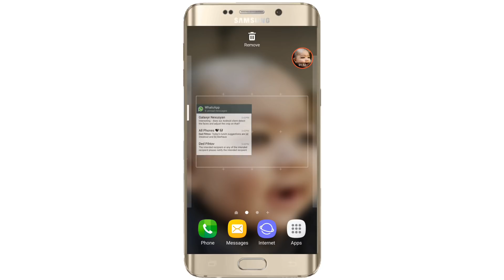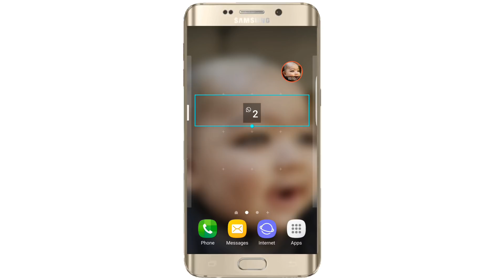1 best amazing WhatsApp new trick 2018